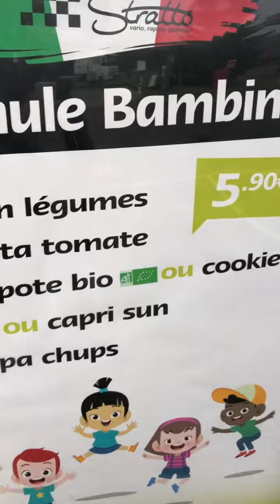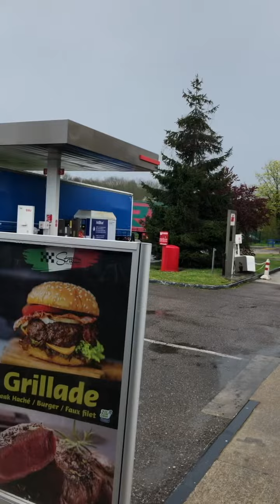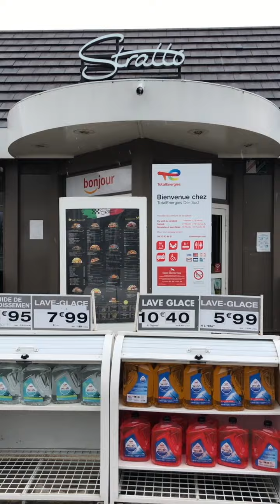Des dassault rafale à la base aérienne de saint Dizier le 17 avril 2023